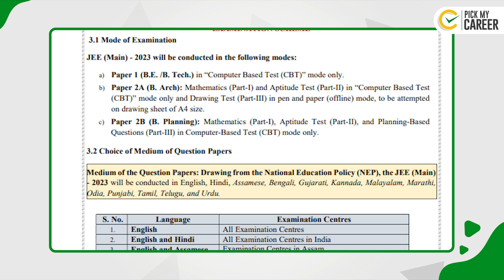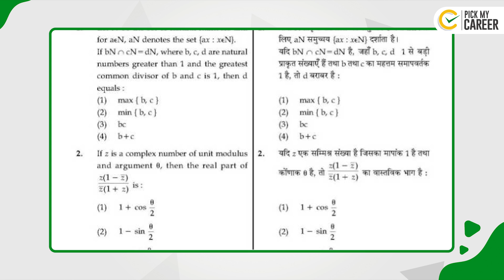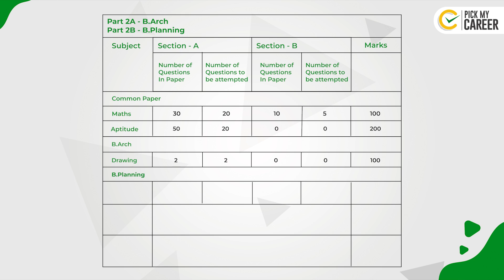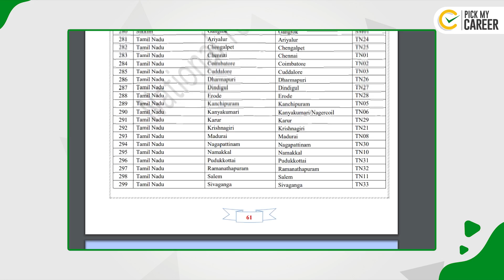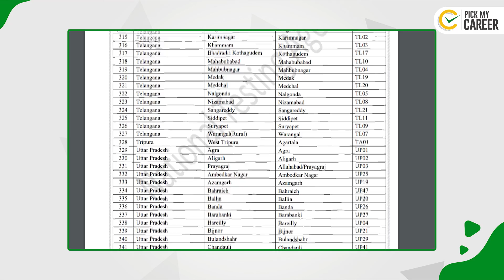JEE Main - Entrance Exam Explained | Tamil | PickMyCareer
PickMyCareer is an initiative by LMES, a career guidance platform created as a one-stop destination for students to understand, evaluate, and get informed about their personality, and the ability to mend their field of expertise.